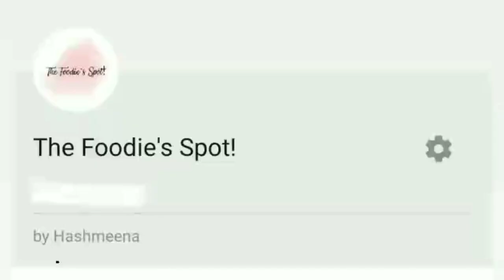ചുരുങ്ങിയ ചിലവിൽ ഒരു അടിപൊളി ബൂസ്റ്റ് പുഡ്ഡിംഗ് || Simple boost pudding || Recipe - 34